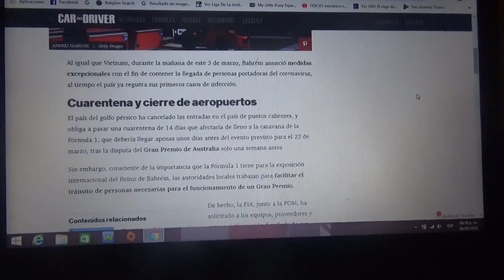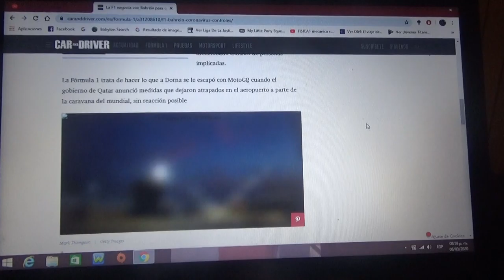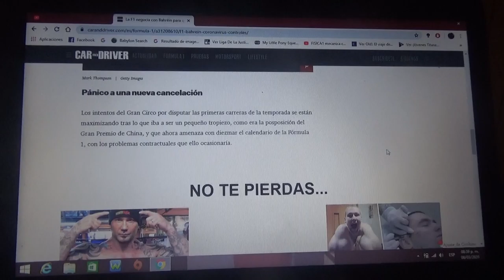La Fórmula 1 negocia con Bahrein para dar tiempo a los equipos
Todo esto debido a la desconocida enfermedad del coronavirus que se ha expandido por todo el planeta